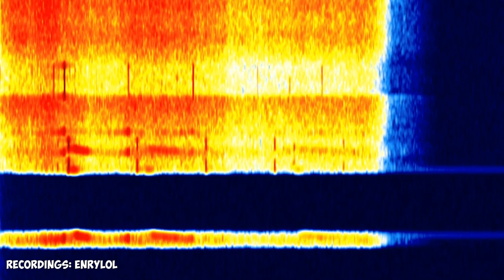The Goose | 21st August 2023 | Voice Messages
Timecodes:
00:00 - Воздух Охват-98 42645 ТИНА 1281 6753
01:04 - Воздух Охват-98 93628 МАКАРОН 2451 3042
02:27 - Воздух Охват-98 56505 ПАЯЛЬНИК 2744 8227
03:48 - Black Screen (Outro)
Hope you will enjoy! 😉